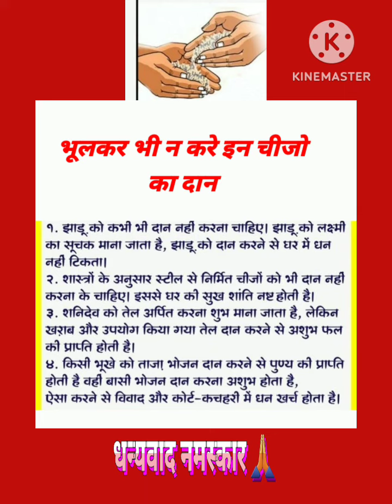भूलकर भी इन चीजों का दान नहीं करना चाहिए होता अशुभ और कोर्ट कचहरी में धन का भी खर्चा होता सुख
ये जानकारी धार्मिक ज्योतिष शास्त्र पर आधारित है
भूलकर भी न करे इन चीजों का दान इनके दान से
मिलते है अशुभ फल
#सुख शांति नष्ट होती है
कोर्ट कचहरी में धन का खर्चा होता है विवाद में भी धन खर्च होता है